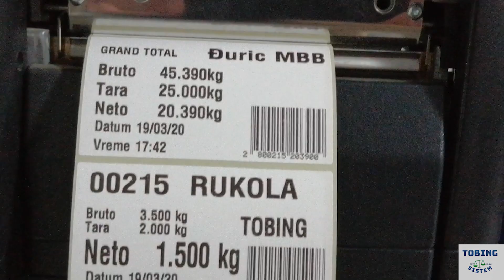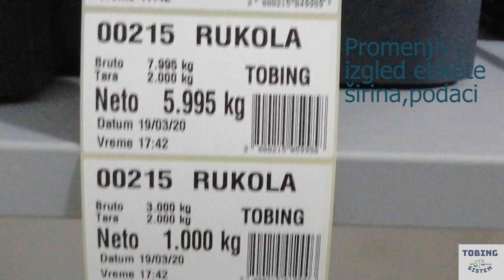TOBING vaga sa etiketnim štampačem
Vaga sa etiketnim stampacem za stampanje deklaracija, etiketa.
Dini Argeo vaga sa platformom i etiketnim štampačem.
Korišćenje ZEBRA , TSC , Citizen i drugih štampača.
Izgled i kapacitet platforme je prilagodljiv potrebama klijenta.
Za meru ispred svih